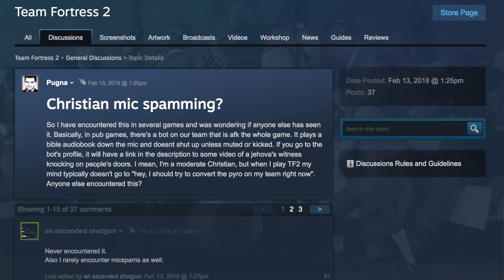The TF2 Micspamming Gospel Bots(?)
Kinda creepy now that you think about it, these things just roam the TF2 ether, spamming away to everyone and anyone, and we don't know where they've come from...